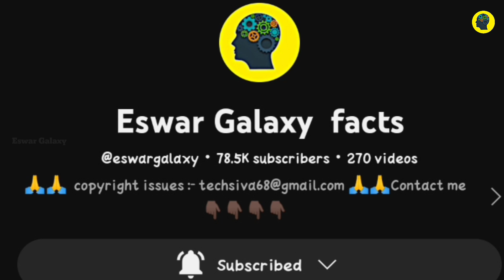మదర్ తెరెసా నిజ స్వరూపం | Telugu facts |Temple facts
మదర్ తెరెసా నిజ స్వరూపం | Mother therissa story |Telugu facts |Temple facts

about mother therissa life story,mother therissa history,mother therissa true story,mother therissa,true facts about mother therissa,mother therissa facts, facts, therissa,mother therissa life style

Month 👉 12
Year 👉 2024
CVV 👉 725

About Videos :-
most powerful indian
most powerful Temples in India
most powerful Temples
lord Shiva temples in India
today fact videos
telugu facts
amezing facts
viral facts
trending today fact videos
today fact videos

fact videos
latest fact videos